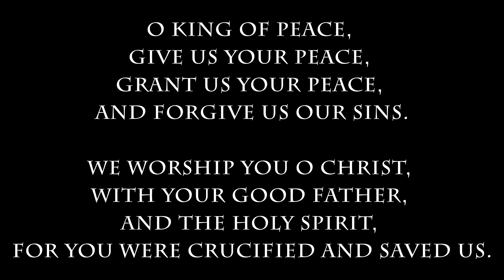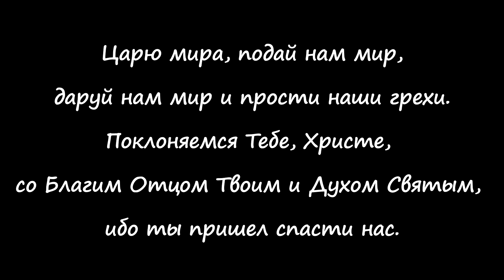Epouro - coptic hymn of peace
O King of peace, give us Your peace, grant us Your peace, and forgive us our sins.

We worship You O Christ, with Your Good Father, and the Holy Spirit, for You came and saved us.